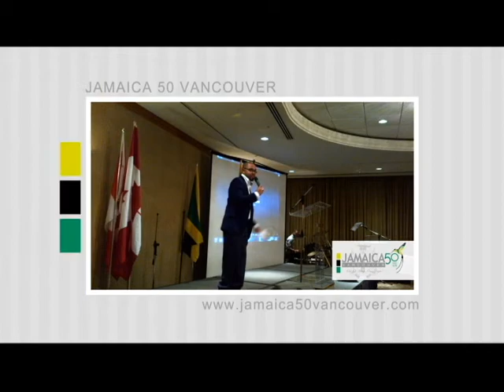Jamaica 50 Vancouver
Join us for a season of celebation as Jamaicans and friends of Jamaica come together throughout Metro Vancouver to celebrate the 50th Anniversary of Jamaica's Independence.

"Out of Many, One People"